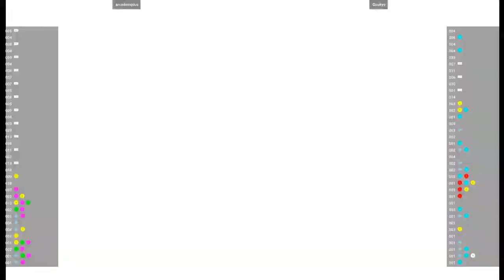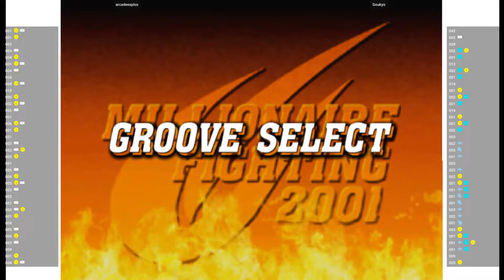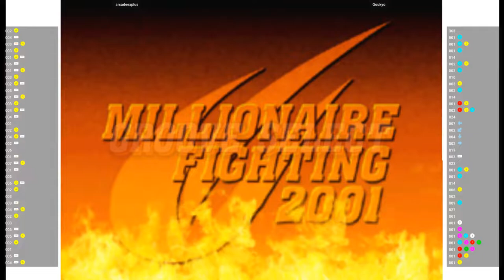CVS2 - arcadeexplus VS Goukyo